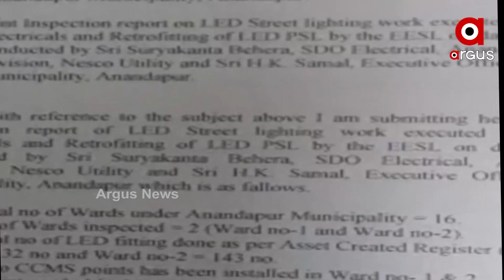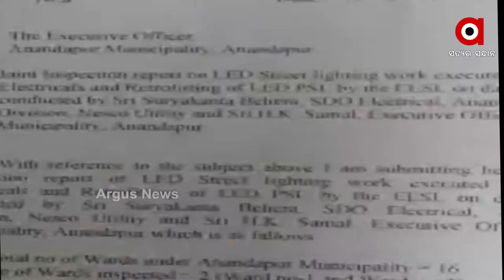Corruption in Anandapur Municipality, Money Looted in the Name of Installing LED Street Light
Officers and contractors looted 65 lakhs of rupees in the name of installing LED street lights in Anandapur, Keonjhar, by forging the electrical department's SDO signature.